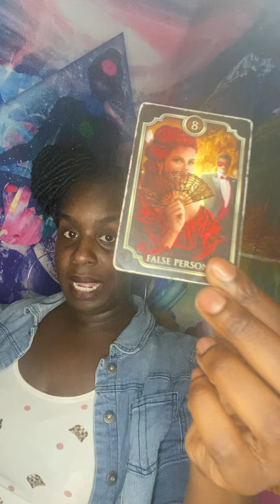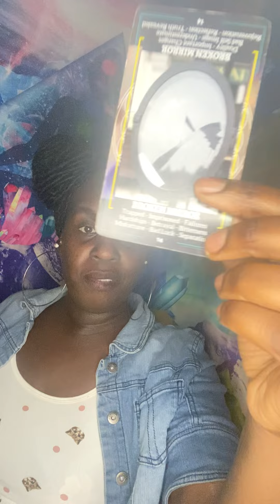🤣THEY'RE FIGHTING OVER YOU🤣divinejustice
🦂 🧘🏾‍♂️ TheAfrozen 🧘🏾‍♂️🦂